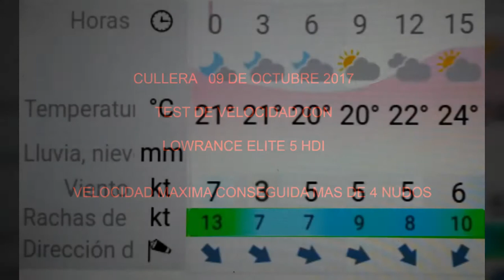DIY - Sailing Kayak Trimaran Tarpon 120 speed test